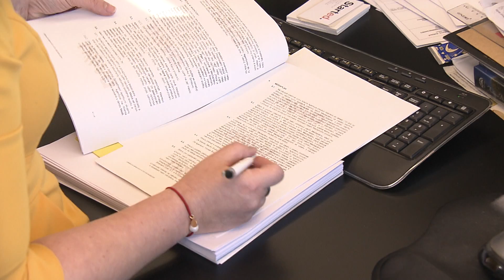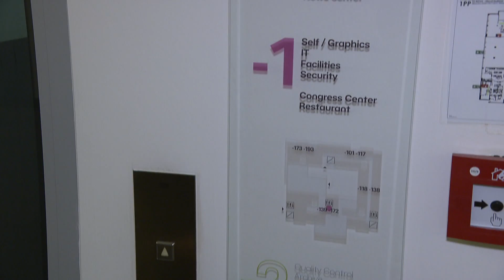TV Nova – Equal Pay Day 2019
Den rovnosti platů, je symbolický den věnovaný zvyšování povědomí o rozdílech v odměňování žen a mužů. Televize Nova je hrdým partnerem této akce. Pozvánku a více informací naleznete na